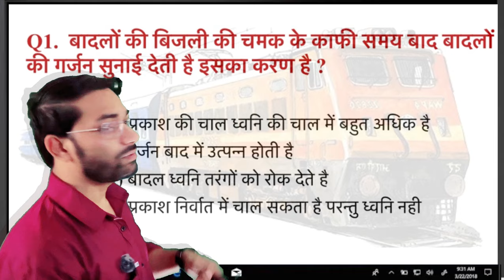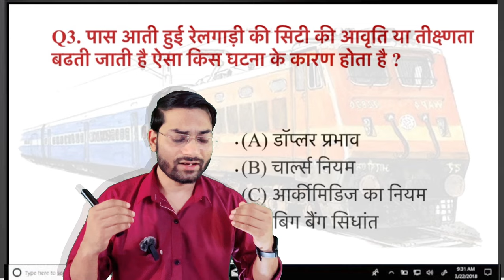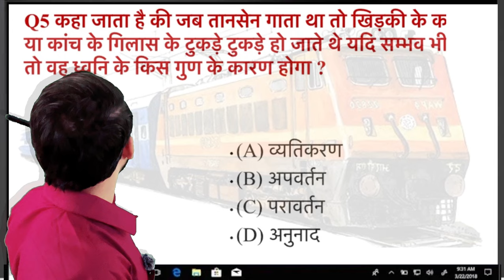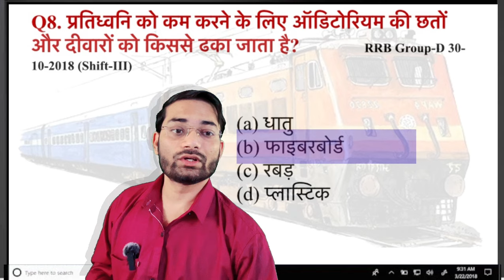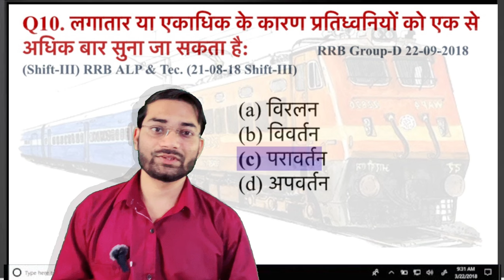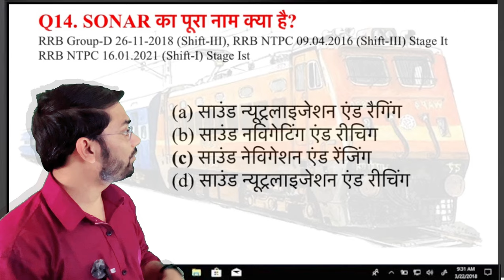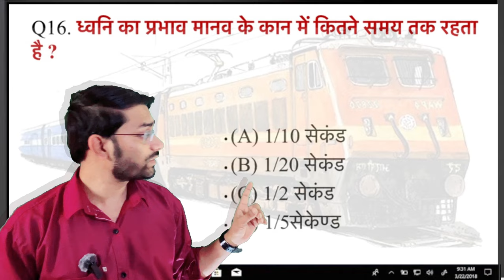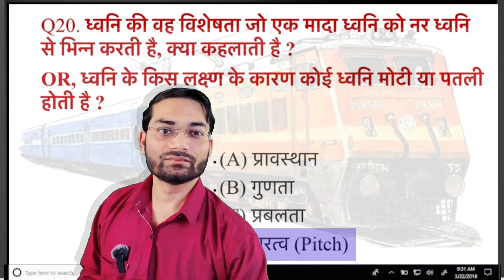RRB TECHNICIAN Grade i&iii | SCIENCE अब 40/40 आपके हाथ मे | NCERT Based Top Quest.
RRB : ALP/TECHNICIAN/RPF/GROUP D/NTPC EXAM 2024
TOP 20 MCQs Of GS ( General Science ) By Er CB Sir

Class 10: GS : General Science | RRB ALP/Tech. | Top 20 MCQs | With Previous Year

Class 12: GS : General Science 40 मे 40 | RRB ALP/Tech. | Top 20 MCQs | With Previous Year

Class 13 : RRB NTPC/GROUP-D NEW VACANCY 2024 | GROPUP D VACANCY 2024 | NTPC NEW VACANCY 2024 | BY CB SIR

Class 14: GS : General Science 40 मे 40 | RRB ALP/Tech. | Top 20 MCQs | With Previous Year

Class 15: GS : General Science 40 मे 40 | RRB Technician. | Top 20 MCQs | With Previous Year

Class 16: GS : General Science 40 मे 40 | RRB ALP/Tech. | Top 20 MCQs | With Previous Year

Class 17 : GS : General Science 40 मे 40 | RRB ALP/Tech. | Top 20 Ques. | With Previous Year

Class 19 : GS : General Science 40 मे 40 | RRB ALP/Tech. | Top 20 Ques. | With Previous Year

Class 20: GS : General Science 40 मे 40 | RRB Technician. | Top 20 MCQs | With Previous Year